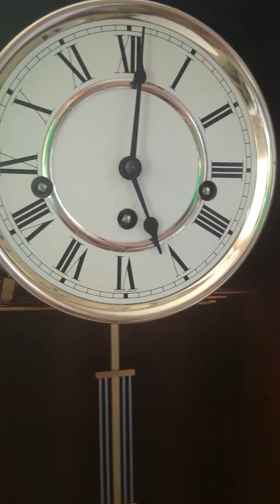Hernle wall clock westminster chime for sale on ebay.